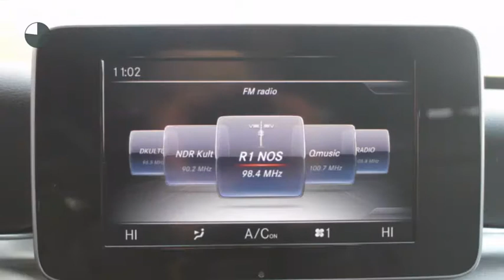Mercedes-Benz C-Klasse Estate C 350e Lease Edition Automaat 15% Bijtelling